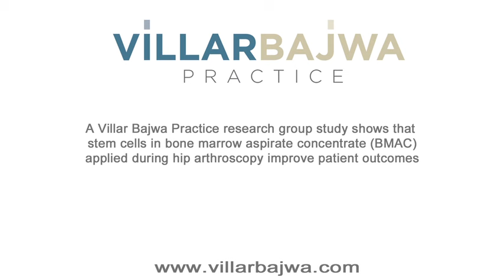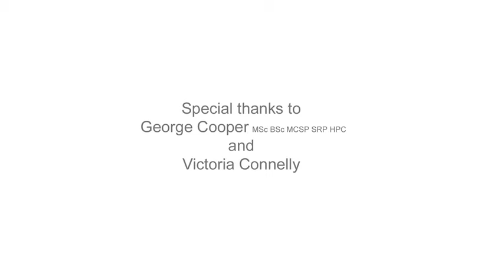VB Hip Arthroscopy & Stem Cells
How the use of stem cells from bone marrow aspirate concentrate in hip arthroscopy has improved patient outcomes. Mr Richard Villar and Mr Ali Bajwa of the Villar Bajwa Practice discuss the results from their study presented at ISHA in 2015.